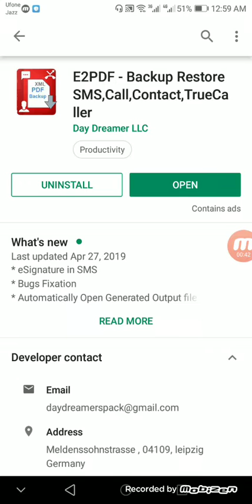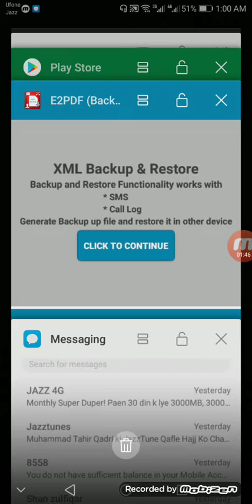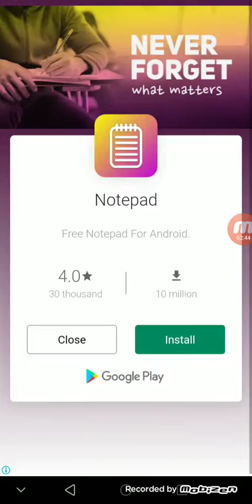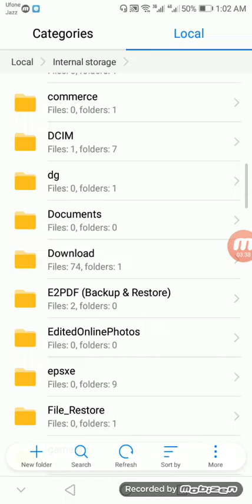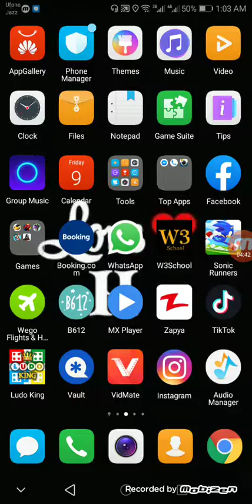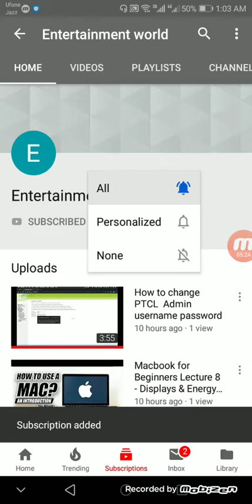How to save/backup sim sms and call logs